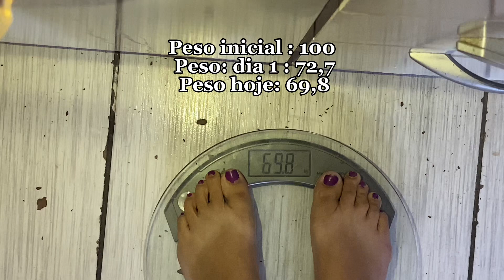DIETA: 20 HORAS DE JEJUM | POR 5 DIAS PARTE 2 RESULTADO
Receita arroz frito coreano: 🔥400g de arroz comum cozido
100g de lombo cortado em cubinhos pequenos
1 colher (sopa) de cebola picadinha
1 colher (sopa) pimentão verde
1 colher (sopa) de alho picado
1 colher (sopa) de cenoura
1 colher (sopa) de pimentão vermelho picado
1 colher (sopa) de páprica picante
1 colher (sopa) de óleo de gergelim
1 colher (sopa) de óleo de soja